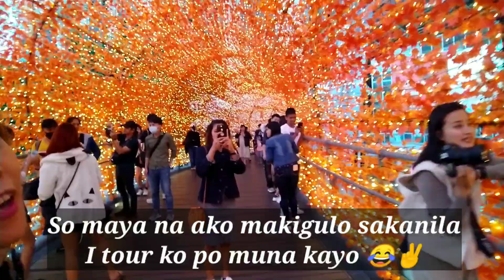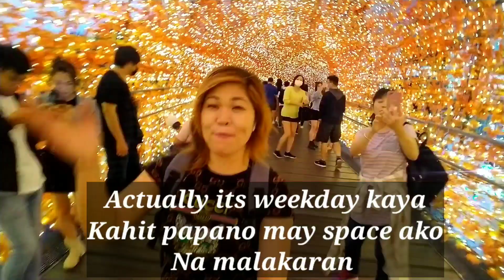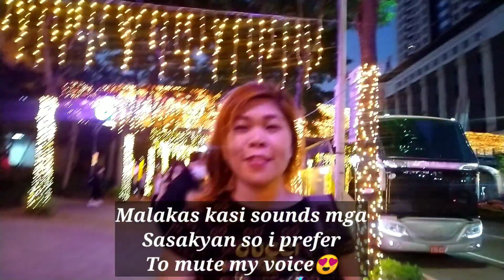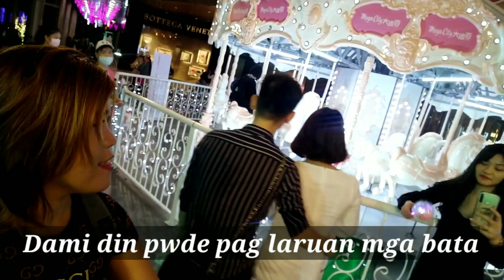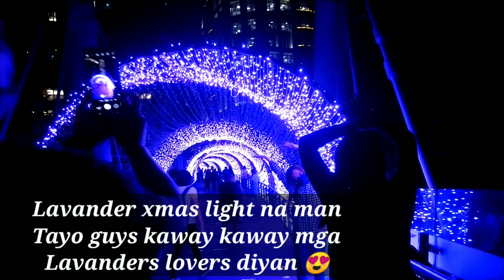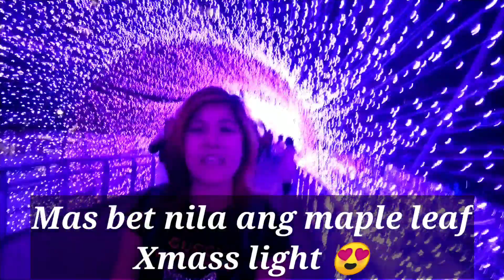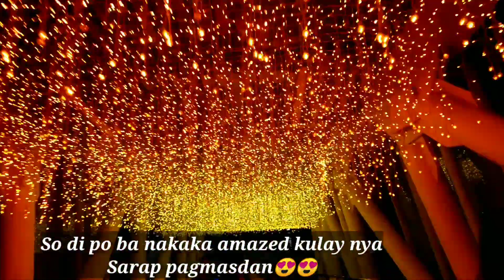TAIWAN CHRISTMASSLAND2020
Hello guys this is it. christmasland 2020 every year nila ginaganap ang mga ganitong event kaya naman feel na feel ang spirit ng xmas samahan nyo po ako guys tuklasin ang ganda ng event na ginaganap mga chinese everyyear dito sa taiwan. Super amazing at talaga naman nakakatuwang pagmasdan